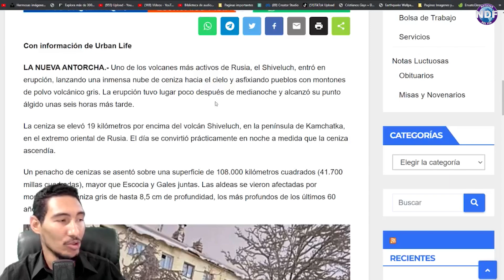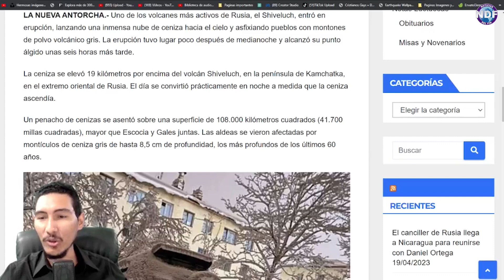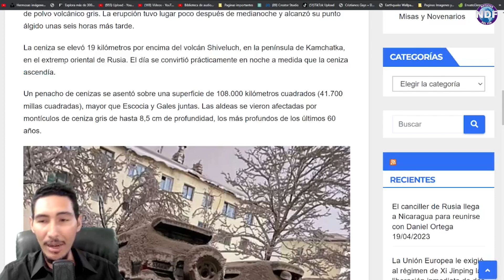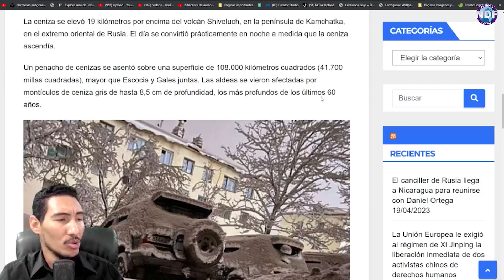Volcan Shiveluch cubre de Cenizas una ciudad en Rusia